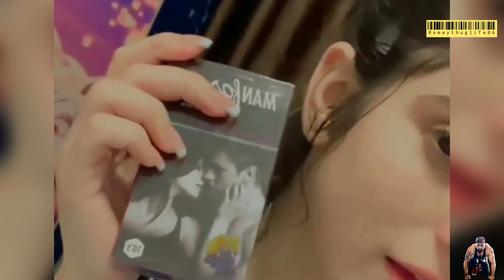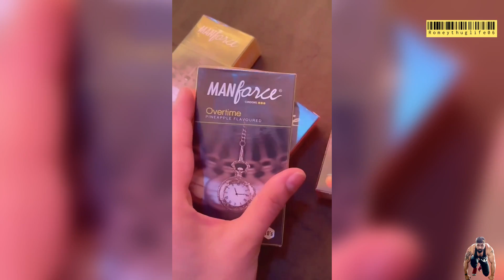Lga ta visa Punjab police ne🫡🤭 |@Romeythuglife06 salute all punjabi roasters.thanks👍